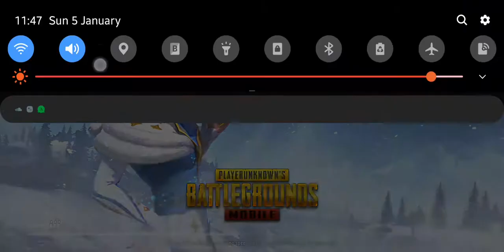15 July 2020(5)